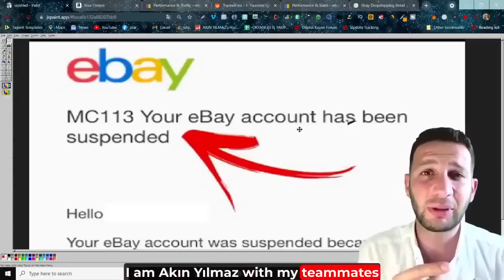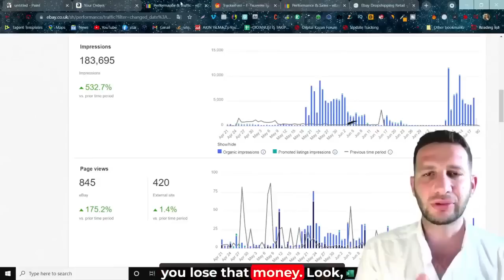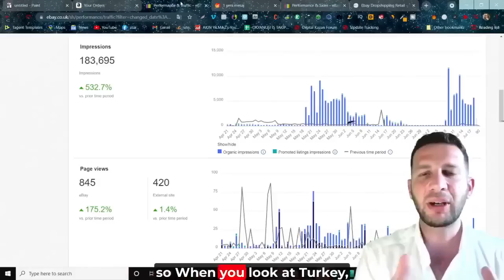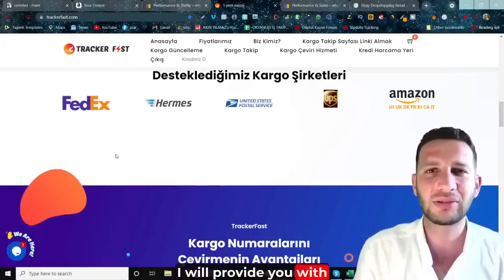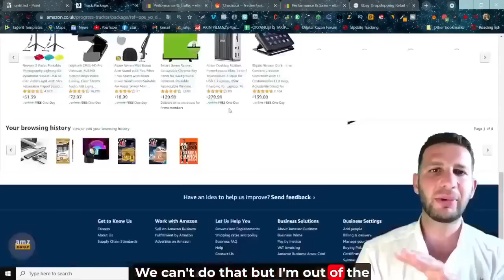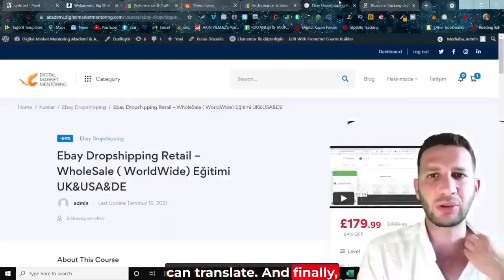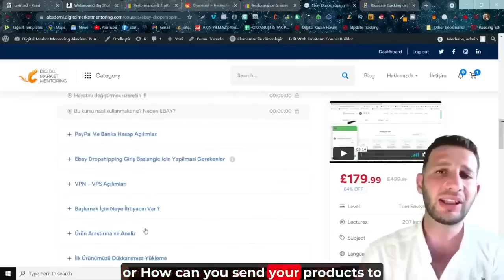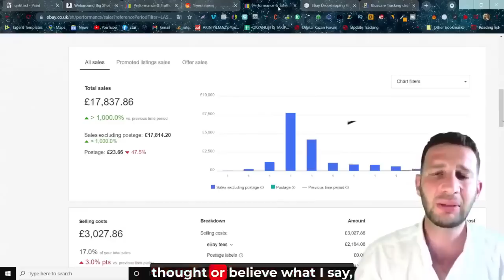Ebay hesabınızın askıya alınması sorunu ile karşılaştığınızda panik yapmadan önce, müşteri hizmetler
Ebay hesabınızın askıya alınması sorunu ile karşılaştığınızda panik yapmadan önce, müşteri hizmetleri ile iletişime geçerek sorunu çözmeye çalışmanızı öneririz. Sorunu çözmenin yolu, hesabınızın askıya alınma nedenine bağlı olacaktır, ancak genellikle sorunu çözmek mümkün olacaktır.

00:00 👋 Giriş
01:28 🛍️ eBay Suspend Sorununa Çözüm
03:42 🔍 eBay - TrackerFast
08:20 💡 eBay Trackerfast'ten Sonraki Süreç
09:29 🔎 eBay İçin Son Olarak
11:24 🚀 eBay Hakkında Daha Detaylı Bilgi İçin:
12:48 🙏 Teşekkürler ve Görüşmek Üzere!

📤 Ürünlerinizi Buradan Yükleyin ⚠️ Uyarı: Bu kanalda söz edilen kazançlar sadece tahminidir. 📊 Garanti değildir ve kişiye göre değişir. Bu teknikleri kullanırsanız, kazanç elde etmeyebilirsiniz.